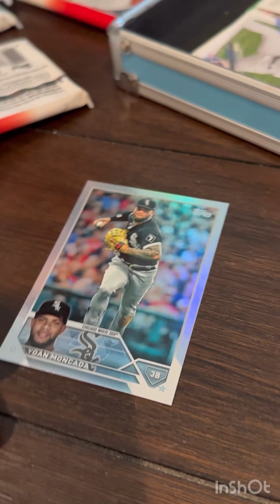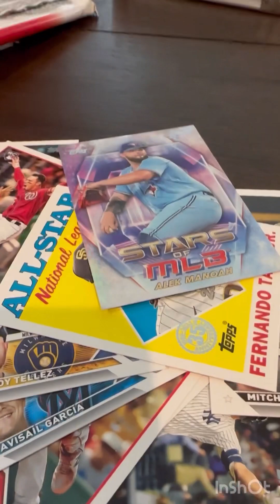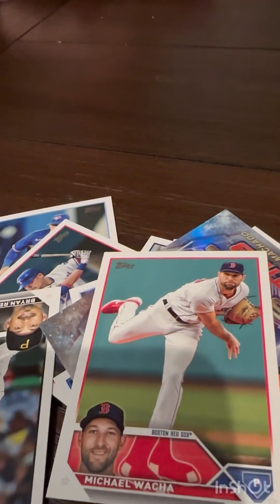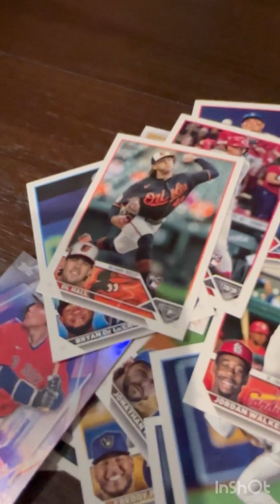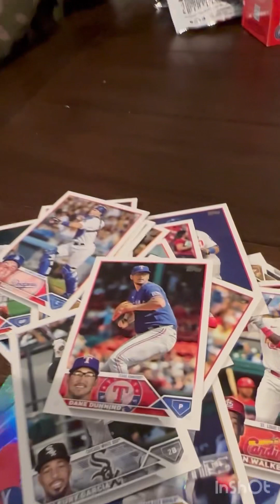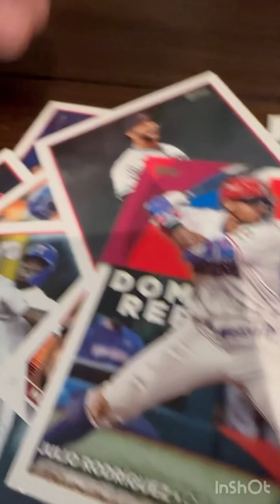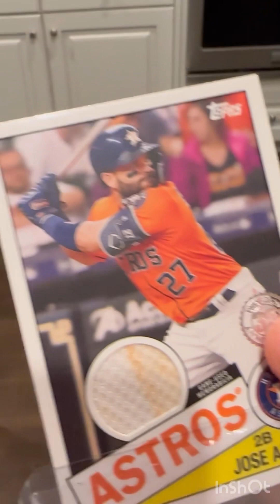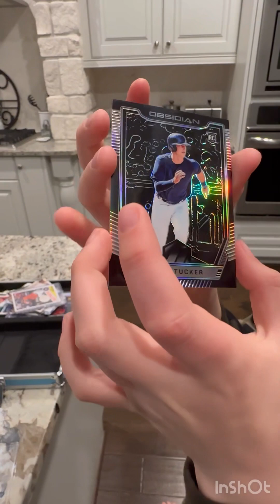Baseball Card Unboxing Reveal